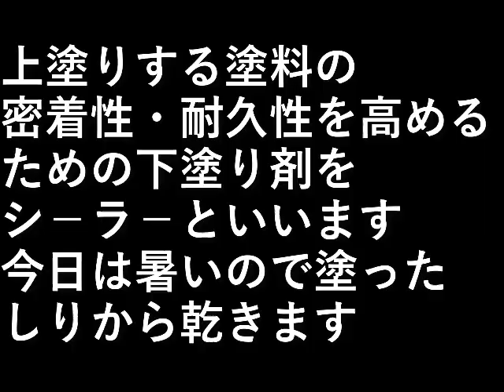ＤＩＹ家の塗装11 屋根シ－ラ－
上塗りする塗料の
密着性・耐久性を高めるための
下塗り剤をシ－ラ－といいます。

今日は暑いので塗ったしりから乾きます。

設備屋の適当田舎暮らし